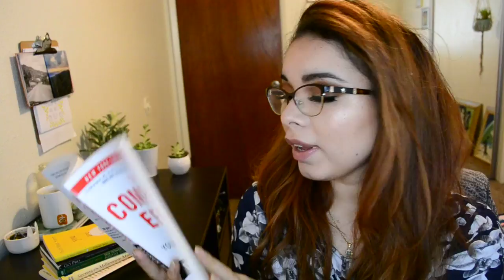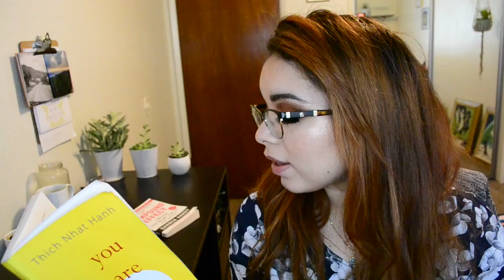BOOKS FOR PEOPLE THAT DON'T LIKE TO READ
My affordable Ring Light ;)

I am forever grateful to each and every one of you for liking, commenting and being a huge part of this channel and this amazing journey! :)

xoxo Catherine

♥SKINCARE♥

Only $99 for consultants, sign up and save!

♥MAKE-UP♥

♡My Shop (Make-Up // Skincare // Nutrition)♡
High Quality, PLANT BASED, Cruelty-Free, Soy Free & Gluten Free
CatherineRivadeneyra.Arbonne.com